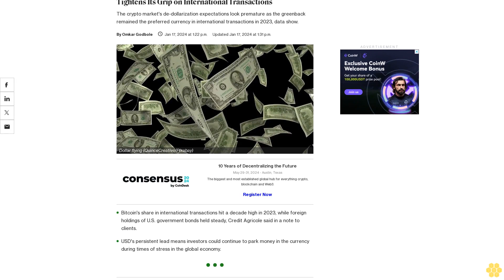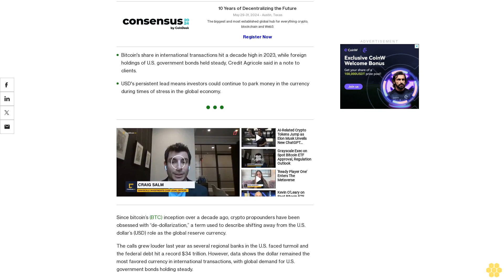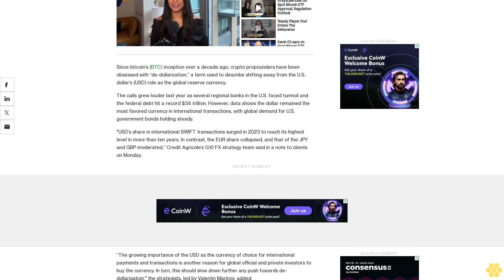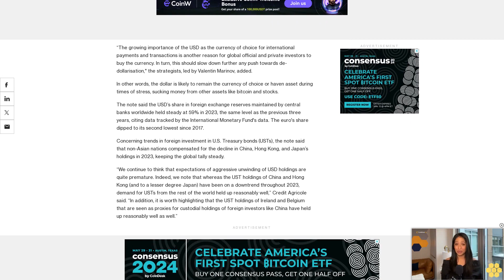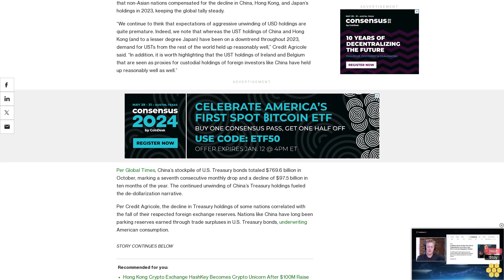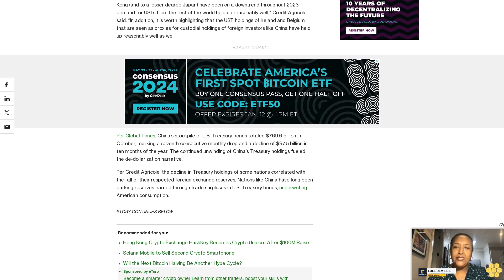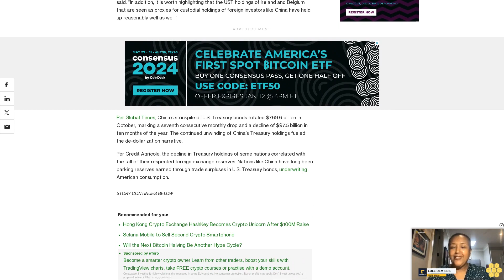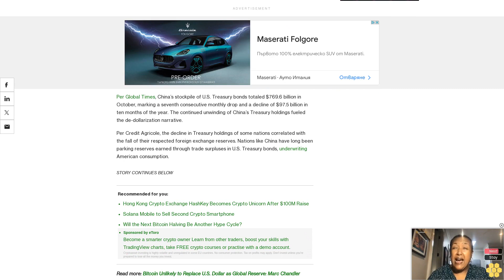Bitcoin's ‘De-Dollarization’ Narrative Loses Ground As USD Tightens Its Grip on International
The crypto market's de-dollarization expectations look premature as the greenback remained the preferred currency in international transactions in 2023, data show.

Bitcoin's share in international transactions hit a decade high in 2023, while foreign holdings of U.S. government bonds held steady, Credit Agricole said in a note to clients.

USD's persistent lead means investors could continue to park money in the currency during times of stress in the global economy.

Since bitcoin’s (BTC) inception over a decade ago, crypto propounders have been obsessed with “de-dollarization,” a term used to describe shifting away from the U.S. dollar’s (USD) role as the global reserve currency.

The calls grew louder last year as several regional banks in the U.S. faced turmoil and the federal debt hit a record $34 trillion. However, data shows the dollar remained the most favored currency in international transactions, with global demand for U.S. government bonds holding steady.

"USD’s share in international SWIFT transactions surged in 2023 to reach its highest level in more than ten years. In contrast, the EUR share collapsed, and that of the JPY and GBP moderated,” Credit Agricole’s G10 FX strategy team said in a note to clients on Monday.

“The growing importance of the USD as the currency of choice for international payments and transactions is another reason for global official and private investors to buy the currency. In turn, this should slow down further any push towards de-dollarisation," the strategists, led by Valentin Marinov, added.

In other words, the dollar is likely to remain the currency of choice or haven asset during times of stress, sucking money from other assets like bitcoin and stocks.

The note said the USD’s share in foreign exchange reserves maintained by central banks worldwide held steady at 59% in 2023, the same level as the previous three years, citing data tracked by the International Monetary Fund's data. The euro's share dipped to its second lowest since 2017.

Concerning trends in foreign investment in U.S. Treasury bonds (USTs), the note said that non-Asian nations compensated for the decline in China, Hong Kong, and Japan’s holdings in 2023, keeping the global tally steady.

“We continue to think that expectations of aggressive unwinding of USD holdings are quite premature. Indeed, we note that whereas the UST holdings of China and Hong Kong (and to a lesser degree Japan) have been on a downtrend throughout 2023, demand for USTs from the rest of the world held up reasonably well,” Credit Agricole said. “In addition, it is worth highlighting that the UST holdings of Ireland and Belgium that are seen as proxies for custodial holdings of foreign investors like China have held up reasonably well as well.”

Per Global Times, China’s stockpile of U.S. Treasury bonds totaled $769.6 billion in October, marking a seventh consecutive monthly drop and a decline of $97.5 billion in ten months of the year. The continued unwinding of China’s Treasury holdings fueled the de-dollarization narrative.

Per Credit Agricole, the decline in Treasury holdings of some nations correlated with the fall of their respected foreign exchange reserves. Nations like China have long been parking reserves earned through trade surpluses in U.S. Treasury bonds, underwriting American consumption.